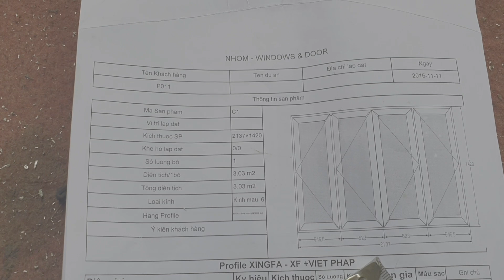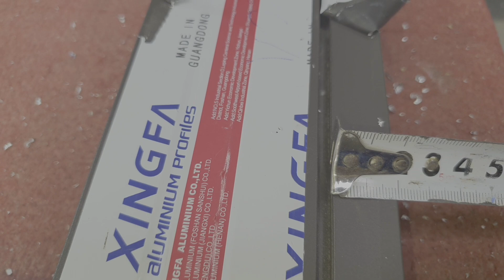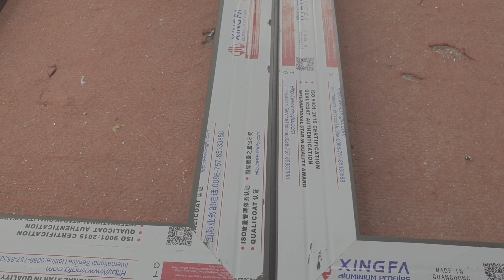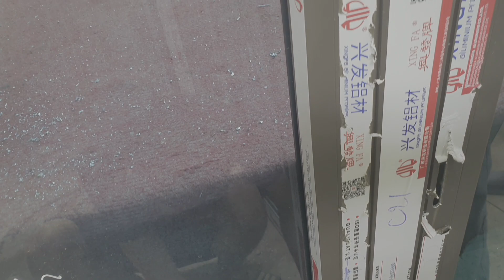Cách làm 1 bộ cửa sổ 4 cánh có đố tĩnh 2 bên, ở giữa là đố động hệ cửa 55 xingfa quảng đông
XINGFA DOOR KÍNH CHÀO
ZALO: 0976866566